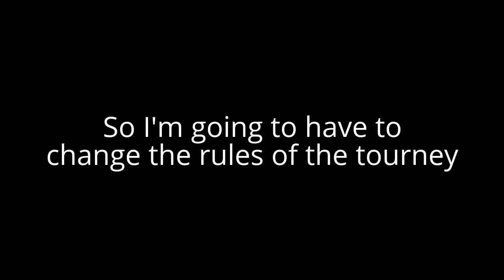Update regarding the amiibo tourney